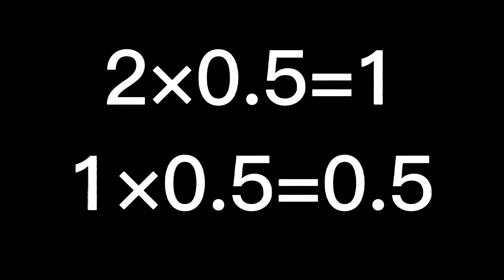#182 Speed ×0.5 của 2x như thế nào Với Tốc độ x1|Thử nghiệm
Amazing Vl.